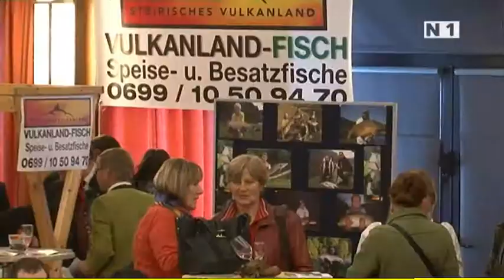Bundesländertag in Wiener Neudorf